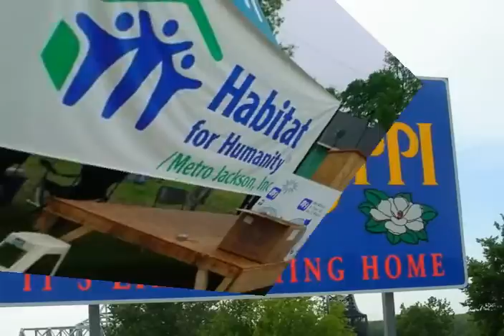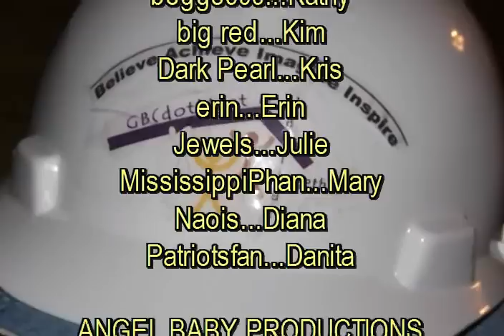Katrina - Habitat for Humanity - Jackson, MS '06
Tarts from gerardbutler.net get together from across the country to help Habitat for Humanities' Neighborhood Blitz in Jackson, Mississippi - 8 houses in 7 days.  This is our adventure...truly one of the most physically demanding and rewarding things we could ever do...our love and best wishes to the Polly family that will live in our house...and our sincere thanks and appreciation  to GerardButler.net and Gerard Butler for bringing us together to live this wonderful experience.